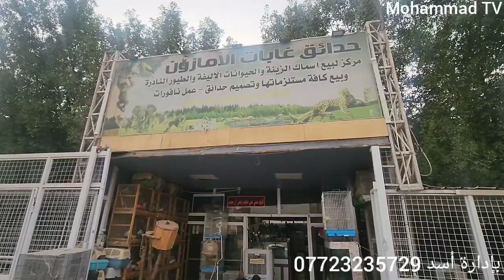وصول وجبة جديدة من الحيوانات والطيور والأسماك حدائق غابات الأمازون يوم الثلاثاء 2022/6/21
اشهد ان لا اله الا الله وان محمد رسول الله

حدائق ومحميات غابات الأمازون
اجمل انواع الحيوانات والطيور  نوادر طيور وحيوانات غريبة جدا

العنوان بغداد منطقة الغدير قرب ساحة ميسلون

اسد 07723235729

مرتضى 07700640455